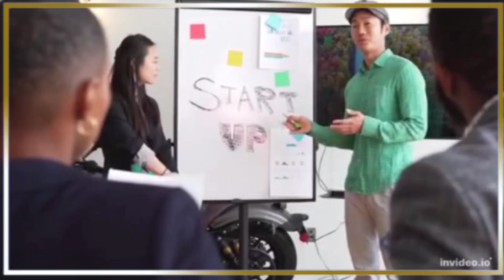Moises Caicedo: Liverpool reach agreement to sign Brighton midfielder for £110m